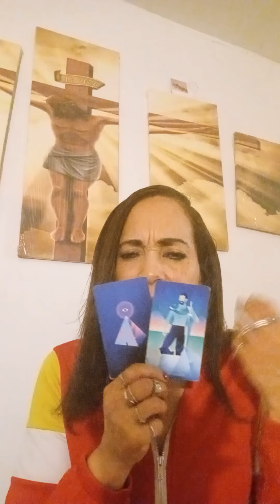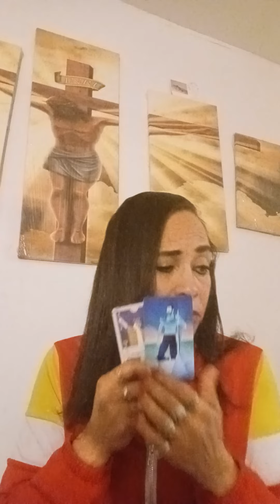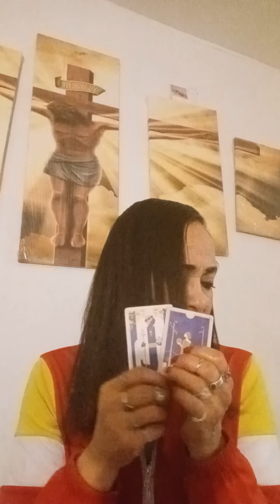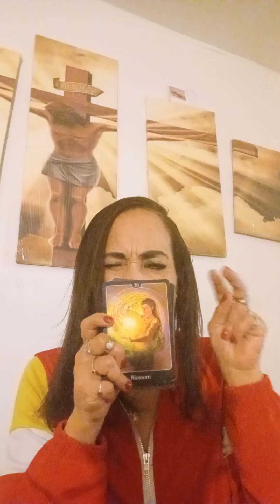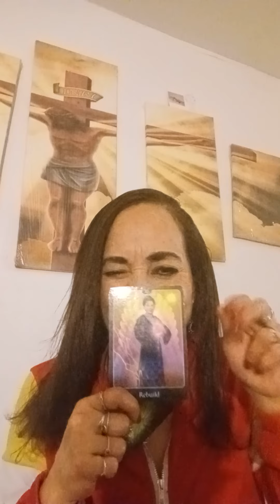Happy Winter Solstice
A collective LOVE reading